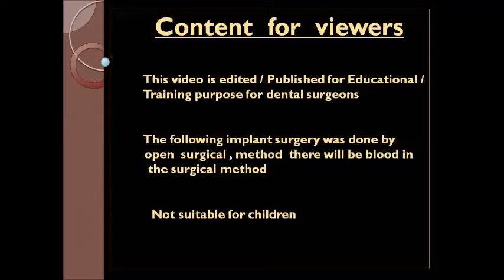Periodontallly weakened teeth removal - Piezo assisted